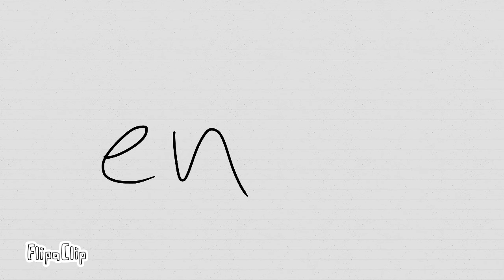Just not my day (art world setting)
UGE! Happened today 10/12/19